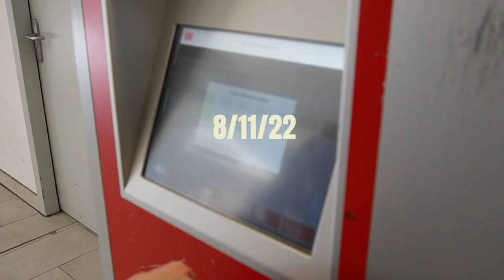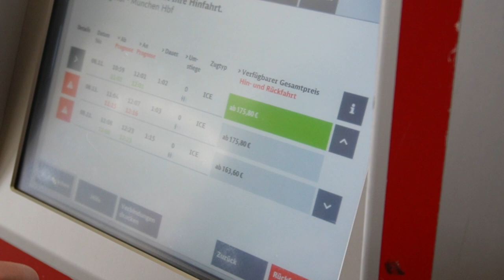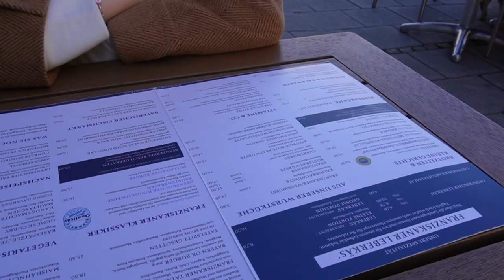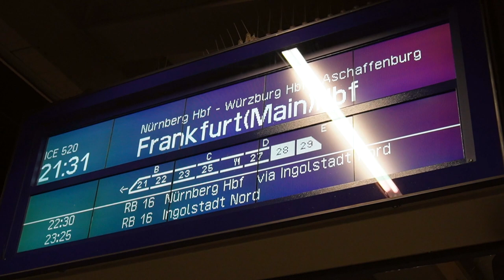München & Nürnberg | Germany (quiet vlog)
During university reading week📚 I spent 4 relaxing days in Germany visiting a friend! 🇩🇪

note: this is a re upload because I realised there were some editing errors in the original vid that I wanted to correct 😅